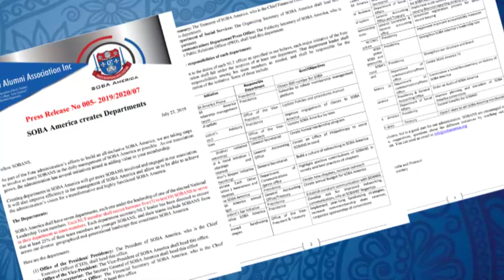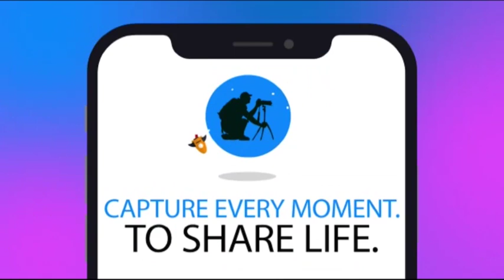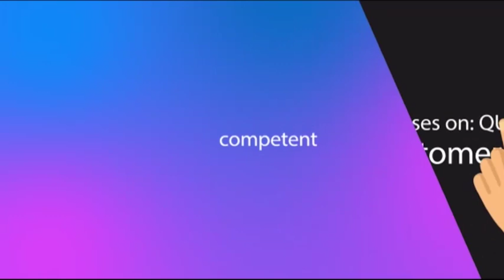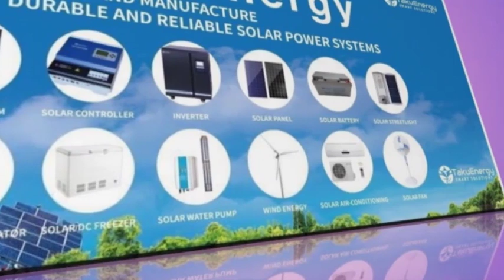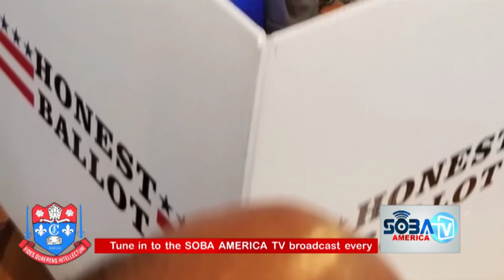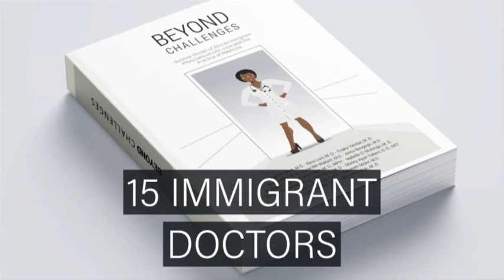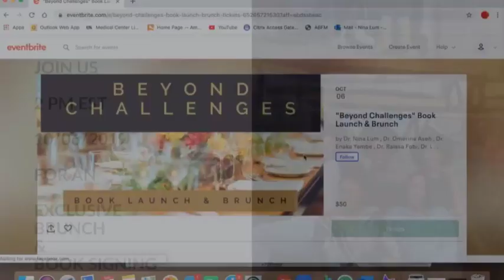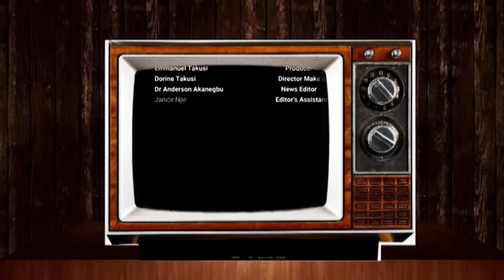SOBA America TV Network September Broadcast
SOBA America TV Network bring you News and Information about SOBA America.